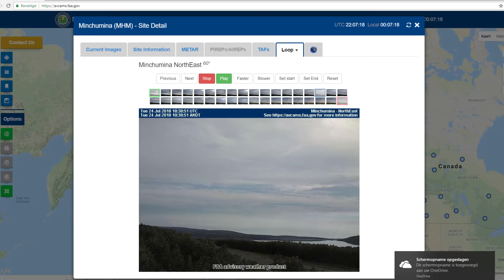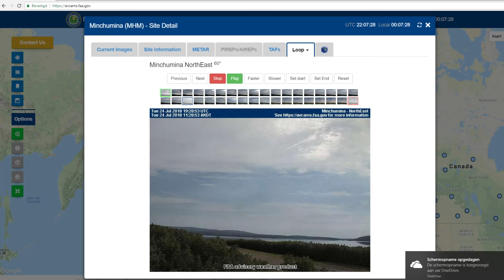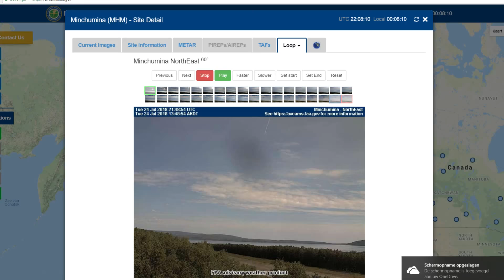Brown Dwarfed Star/Planet, Alaska 24th of July 2018. (Lensarray Faillure)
Look how the Lensarrays Failled on the 24th of July 2018 at the FAA Alaska Gov Cams. Suddenly, a Black Smudge appeared and through the Paintnet Filter i enhanced a few Screenshots...
We can see clearly a Red Planet or Brown Dwarfed Star come in View! Not only on this Website to be seen, but on many Web Sites Worldwide! Call it a HyperMoon, or call it a Smudge. This is Part of the Nemesis System for Sure !